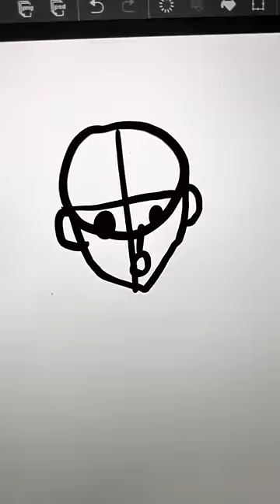เขาสอนวาดรูปกันยังไงนะ? 🤔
วาดรูปง่ายนิดเดียว!😂